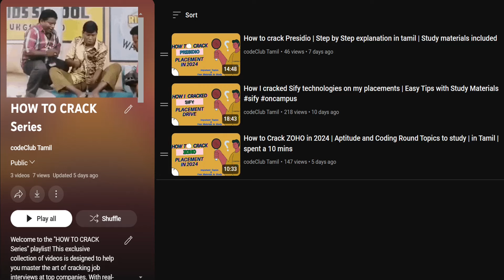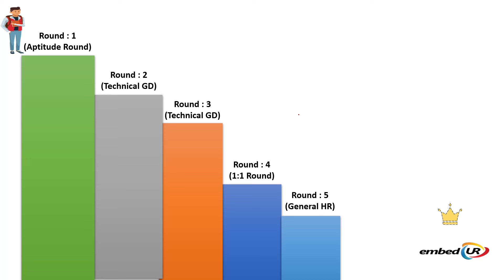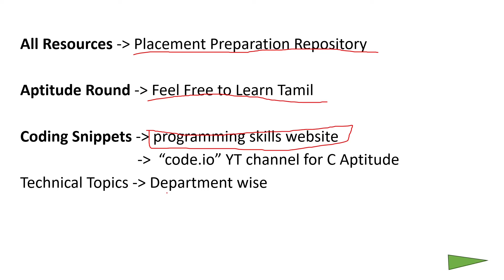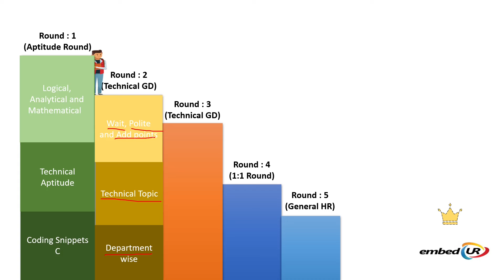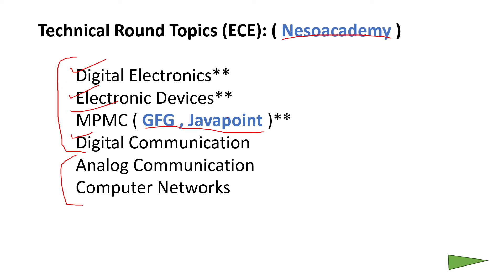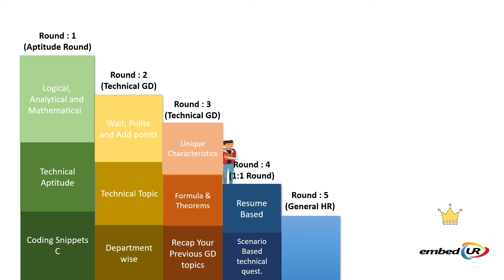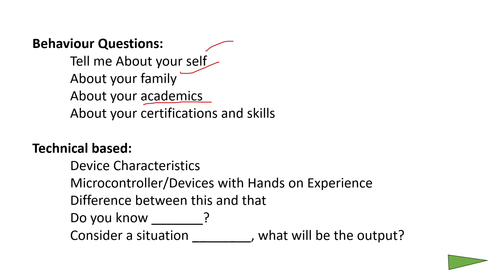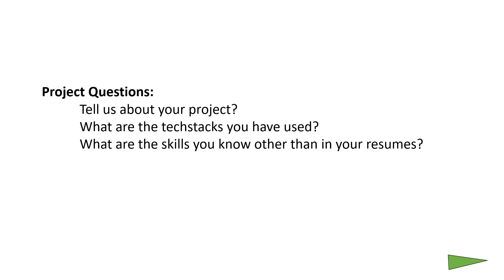CRACK embedUR in 2025 with My Personal Experience | CHOSEN SUBJECTS and TOPICS to study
Hello friends! In this video, we will explore how to successfully crack the embedUR interview. This video covers everything you need - the syllabus, study materials, and my personal experiences. If you aspire to secure a job at embedUR, this video will serve as a guide for your journey.

Video Highlights:

EmbedUR Interview Experience: A detailed account of the challenges I faced and how I overcame them.
Syllabus Coverage: A guide on the key topics for the embedUR interview and how to study them.
Study Materials: Essential books, online resources, and much more.
Preparation Tips: Insights and tips on how to prepare effectively for the interview.

வணக்கம் நண்பர்களே! இந்த வீடியோவில் embedUR கம்பெனியின் இன்டர்வ்யூவை வெற்றிகரமாகச் சமாளிக்க எப்படி தயாராக வேண்டும் என்பதைக் காணலாம். உங்களுக்கு தேவையான அனைத்துத் தகவல்களும் இதில் அடங்கியுள்ளது - சில்லபஸ், ஸ்டடி மெட்டீரியல்ஸ், மற்றும் என் சொந்த அனுபவங்கள். நீங்கள் embedUR-ல் வேலை பெற விரும்பினால் இந்த வீடியோ உங்கள் பயணத்திற்கு ஒரு வழிகாட்டியாக இருக்கும்.